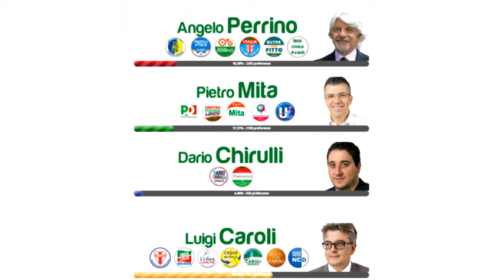Luigi Caroli Rieletto Sindaco al Primo Turno Ceglie Messapica 2015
È stato rieletto al primo turno il primo cittadino di Ceglie Messapica Luigi Caroli, la città della Gastronomia ha dato nuovamente mandato al suo sindaco per proseguire i progetti fino al prossimo 2020.